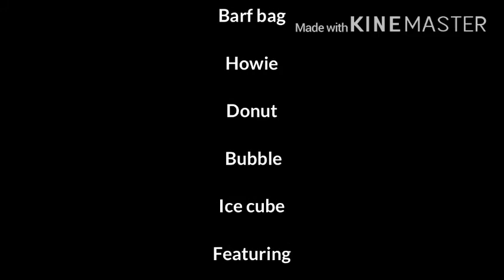Battle for BFDI new club/MePhone4’s malfunction//Gacha club mini movie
Mephone4 lost his memories after he malfunction it’s up to Howie to find mephone4’s memories